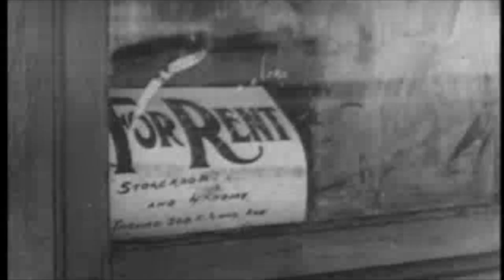Mockingbird Hill - One Horse Town (Lyric Video)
Mockingbird Hill - One Horse Town
Written and Produced by Andy Littlewood
Footage taken from the documentary film, 'Valley Town' (1940).